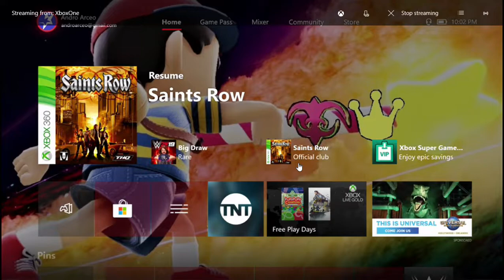Saints Row Vice Kings Mission 1: Aisha's Favor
AXNNessLucas Play's Saints Row Gameplay Walkthrough Vice Kings Mission 1 While you were talking with Johnny Gat about The Vice Kings, Johnny got a call from Aisha, a personal friend of his. Aisha told Johnny that her sister had just been kidnapped by The Vice Kings. Ordered to go get her and any other girls with her, you followed the kidnapper to a warehouse and killed all the thugs there. Finding the girls locked up, you tracked down The Vice King with the key at the local strip club, Tee'N'Ay. After a brief fight, you were able to rescue the girls and bring them safety back to The Saint's Church.